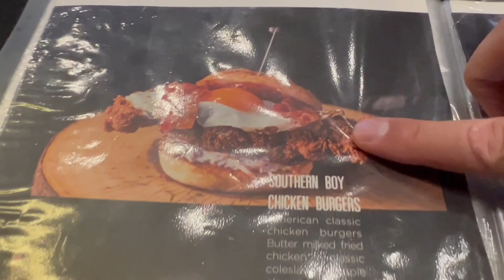Rub My Feet I Love it! Thai Massage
Educational and culture video for traditonal Thai Massage.
If you like my content and want to show love.